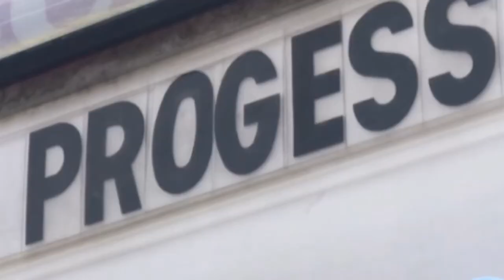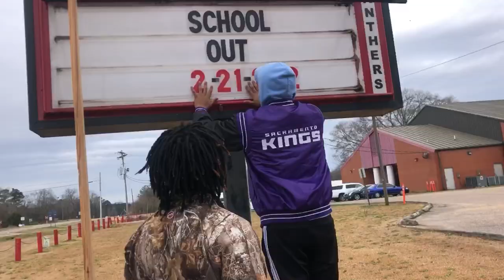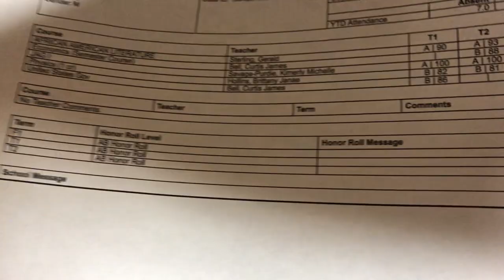A day in the life of Tray (school vlog)